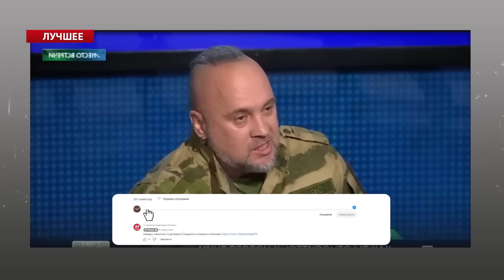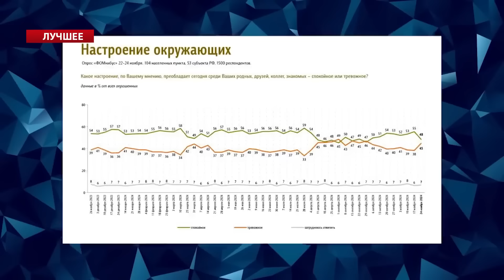НЕ ВИТРИМАВ і розповів ПРАВДУ про "СВО"! Кеосаян ПЕРЕЛЯКАНИЙ через мирні ПЕРЕГОВОРИ | Найкраще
У своїх найкращих випусках Роман Цимбалюк  @RomanTsymbaliuk та ведучий Арсен Цимбалюк @Arsen_Tsymbaliuk прокоментували істерику російських пропагандистів на тлі повного провалу у війні проти України. Так один з окупантів приперся у прямий ефір на росТБ та неочікувано для всіх почав розповідати правду про так звану "СВО". Тим часом відомий пропагандист та чоловік Маргарити Симоньян Тигран Кеосаян несподівано змінив свою “ура-патріотичну” риторику та закликав владу РФ піти на переговори. Детальніше про це, а також інше – дивіться у відео.